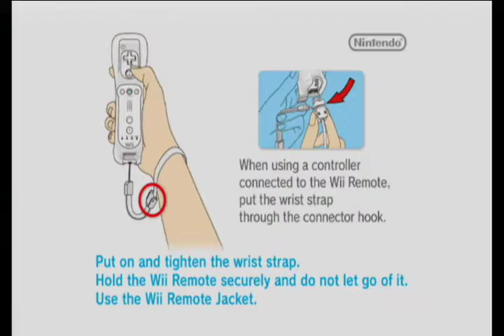Sonic & The Black Knight #1 - Misty Lake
Misty Lake
Boss King Arthur
Boss Mist Dragon